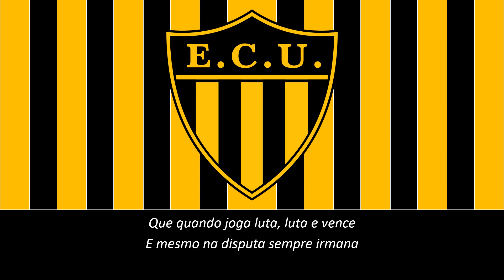Hino do Uruguaiana (Legendado)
Hino do Esporte Clube Uruguaiana